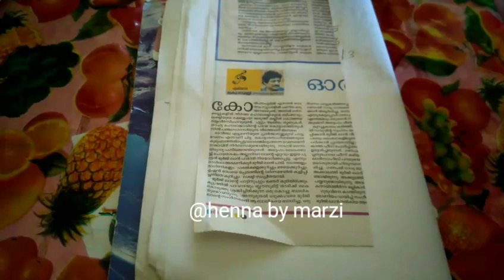Normal Maxi cutting and stitching in malayalam|| simple nighty stitching class